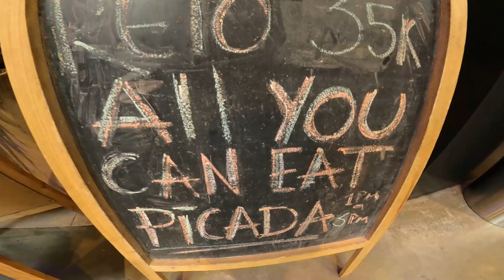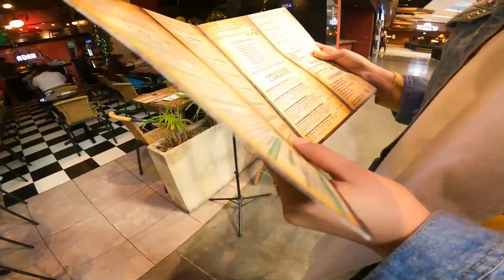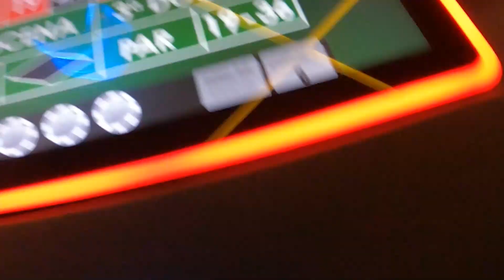PICADA ILIMITADA por $8 DOLARES (el mejor All You Can Eat)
QUE PASA MUCHACHOS ESPERO LES GUSTE EL VIDEO, SIGANME EN INSTAGRAM